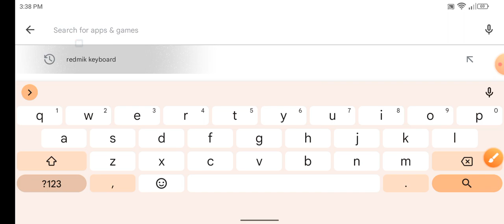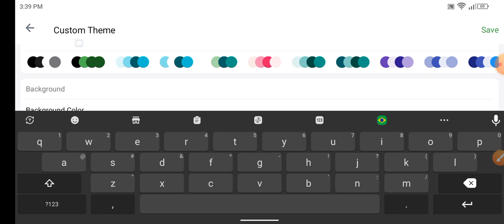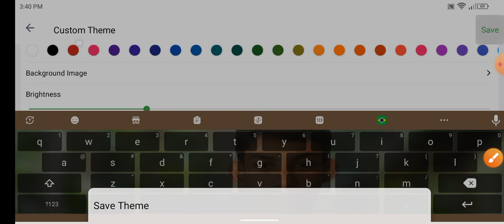কিবোডে নিজের ছবি সেট করুন || How to setup on photo with keyboard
How to setup on photo with keyboard

Write in Bangla & English seamlessly with Ridmik Keyboard

Features

1. Bangla phonetic keyboard (like your favorite Avro keyboard)
2. National & Probhat layout
3. Full set of emoji
4. Continuous voice input
5. Beautiful themes
6. Next word suggestion
7. Emoji in suggestions
8. Number pad
9. Number row: Use large or small number row as fifth row
10. Clipboard with recently copied texts
11. New text editing options
12. Arabic and Chakma language add-on
13. Move cursor using space key when using globe button to switch language
14. Customize keyboard height in landscape and portrait mode separately

Permission Explanation

Ridmik Keyboard respects your privacy and data. In the last 8 years, it never collected any personal data. Any permission you see, is for the benefits of the users and users only.

Record Audio: For voice input
Internet: For voice input
Contacts: To show suggestions from contact names. You can disable this in settings
Read/Write user dictionary: Get/save word suggestion from/into android's built-in user dictionary
Write external storage(SD Card): Save new learned words data to SD card and show suggestions from them.